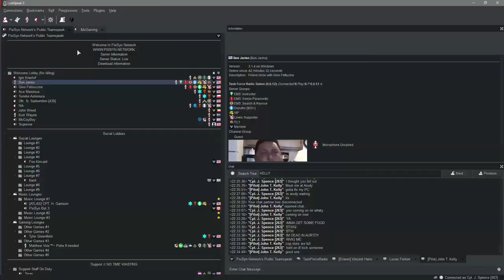John Kelly, John Spence Aviation